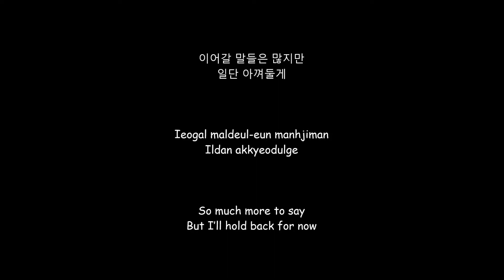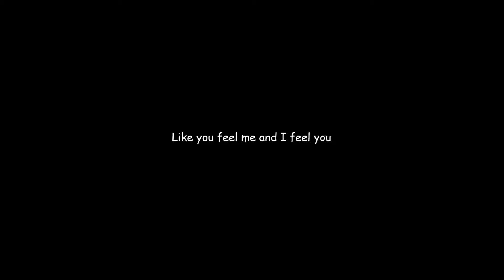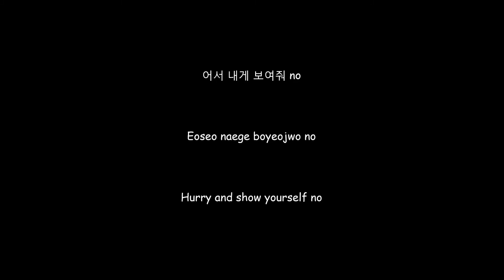DPR LIVE - Is You Down [HAN/ROM/ENG] Lyrics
Album: [HER] EP